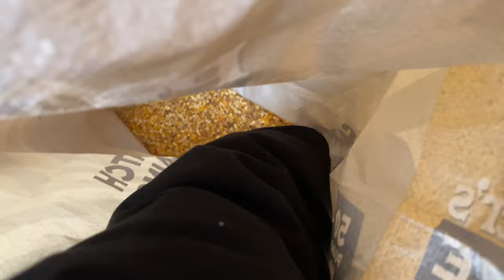Im upset at my dog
My dog bit me but doint come for him
We have it handled